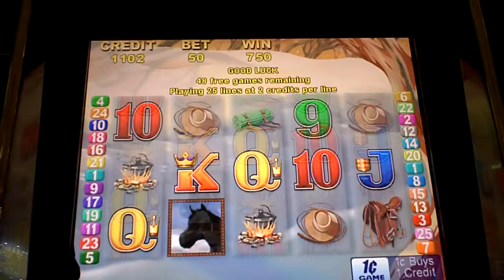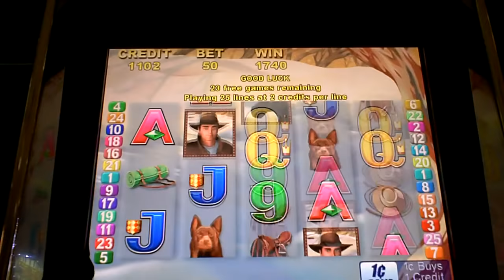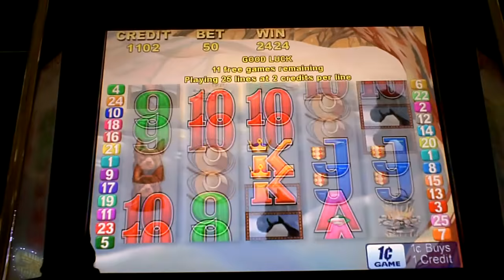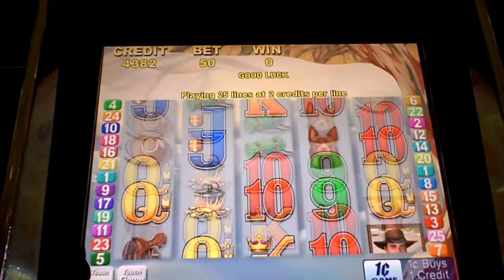Black Mustang Slot Machine Bonus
fifty cents